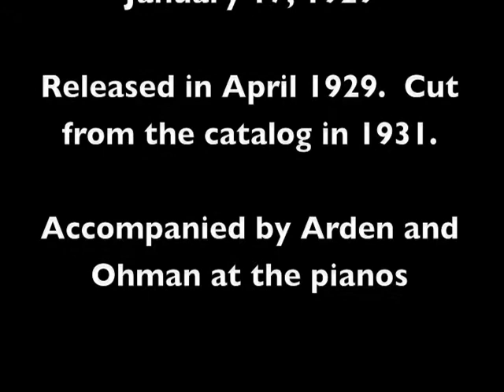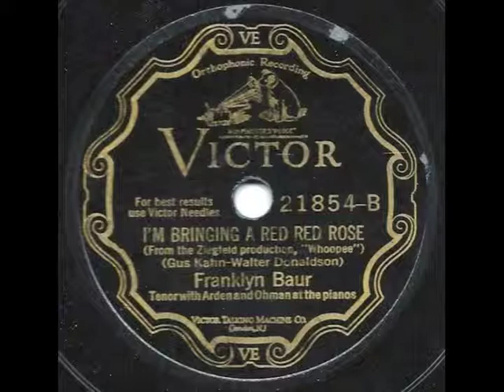I'm Bringing a Red Red Rose - Franklyn Baur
I'm Bringing a Red Red Rose performed by Franklyn Baur.  Issued on Victor 21854.  Recorded in New York on January 17, 1929.  Released in April 1929.  Cut from the catalog in 1931.  Accompanied by Arden and Ohman at the pianos